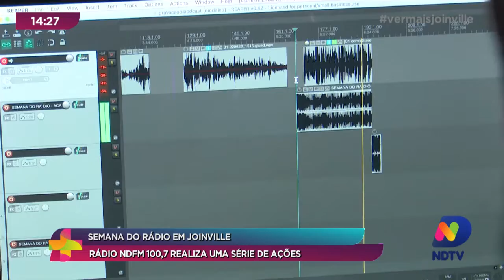Semana do rádio em Joinville: rádio NDFM 100,7 realiza uma série de ações